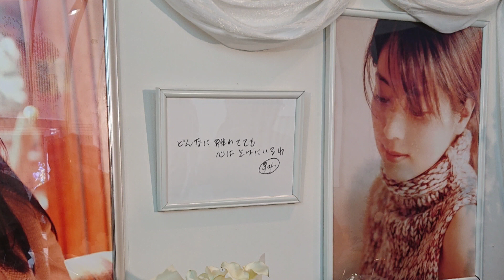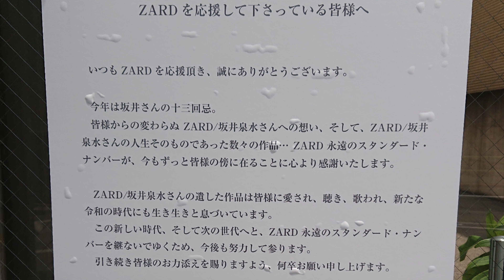いつまでも胸に…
BGM「懐かしい笑顔」